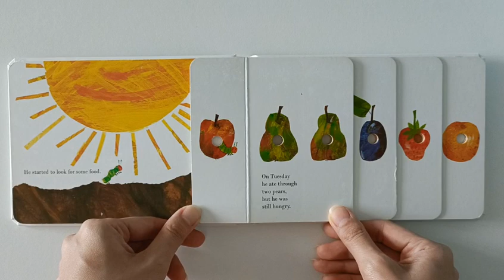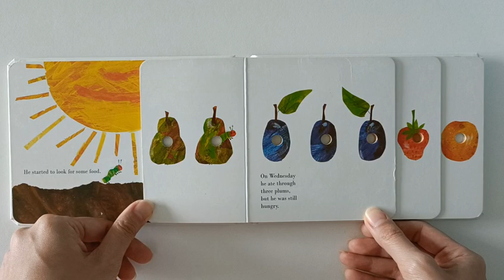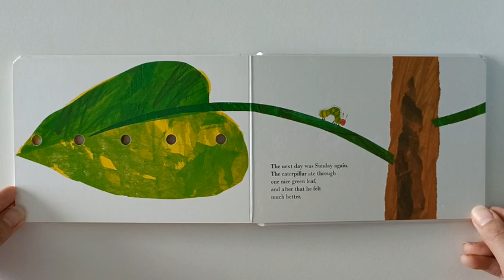Bedtime Story for Kids | Bedtime Stories for Children - The Very Hungry Caterpillar By Eric Carle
An interactive English bedtime story suitable for children between 2 - 7 years old! A classic must-read by Eric Carle for little ones.